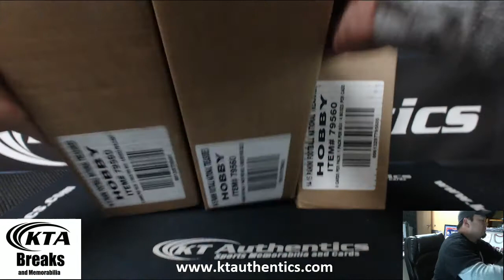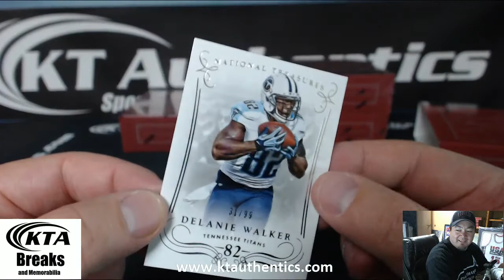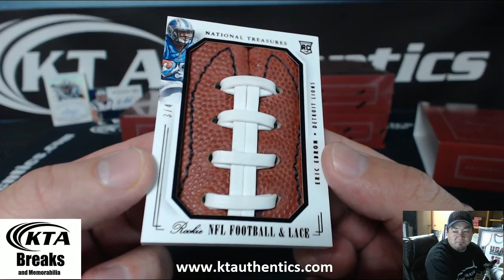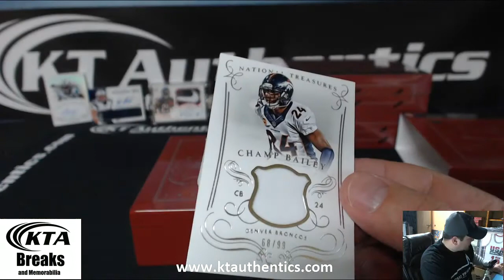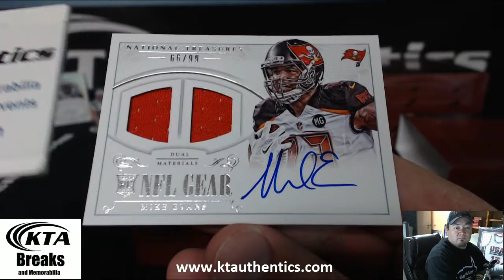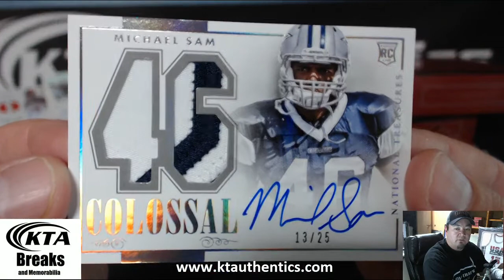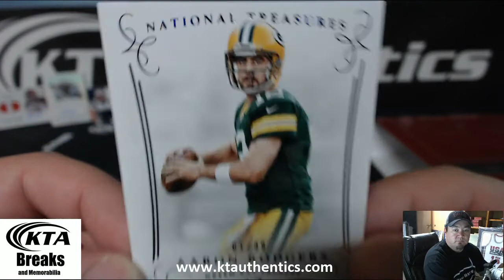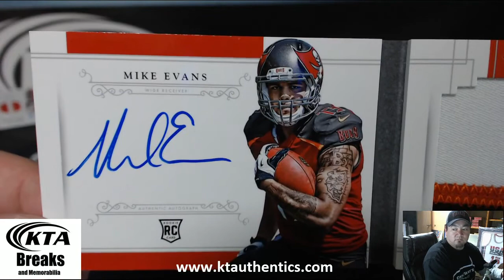KTAuthentics - 2014 Panini National Treasures Football 4 Box Case Random Team break #13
2014 Panini National Treasures Football 4 Box Case Random Team break #13